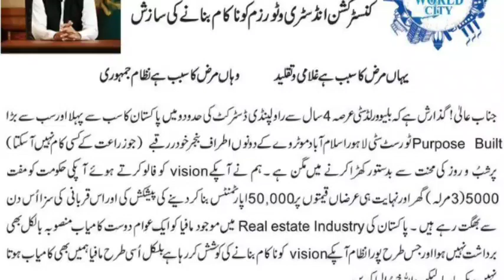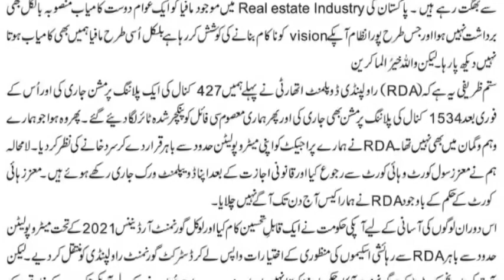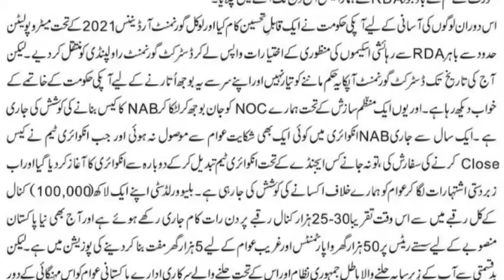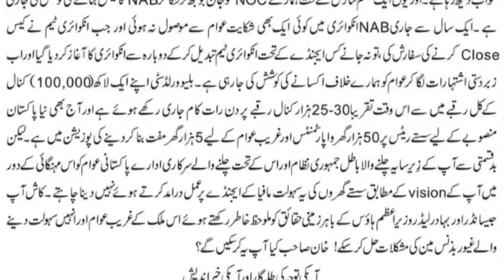blue world city Islamabad | NAB case | message from Ch. Naeem Ijaz | transparent properties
In This video we will share Information about blue world city Islamabad | NAB case | message from Ch. Naeem Ijaz | transparent properties

B-17 Islamabad
Islamabad
Rawalpindi
CDA
RDA
Transparent Properties
Transparent Property